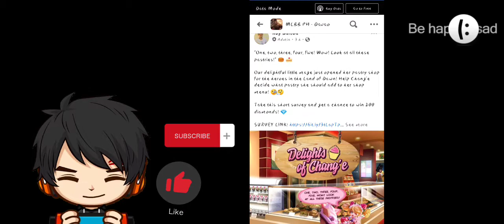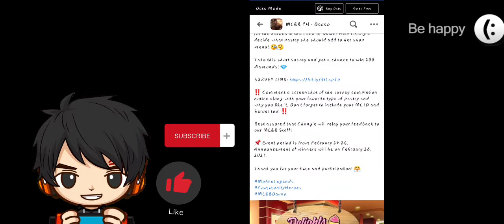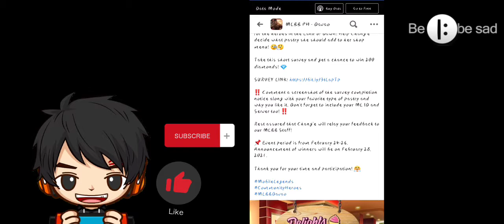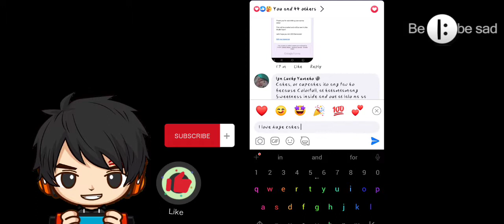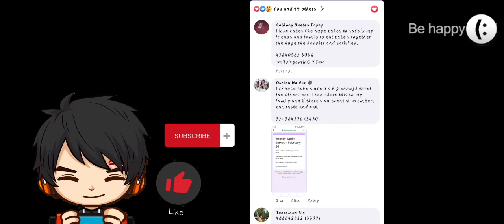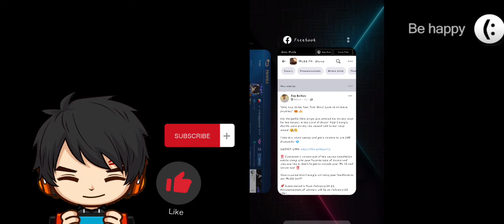CLAIM YOUR DIAMOND NOW - MOBILE LEGENDS BANG BANG